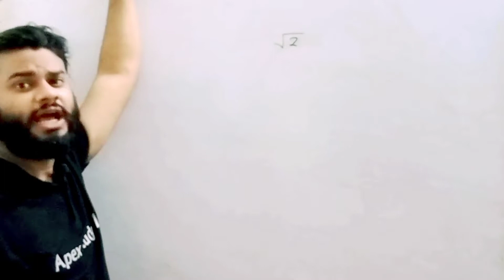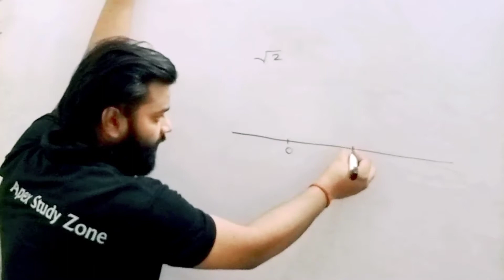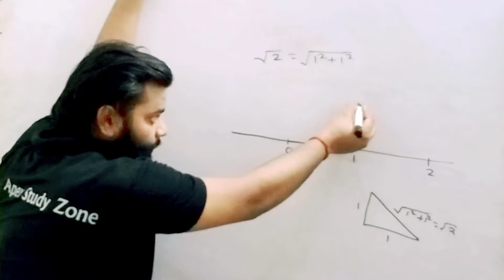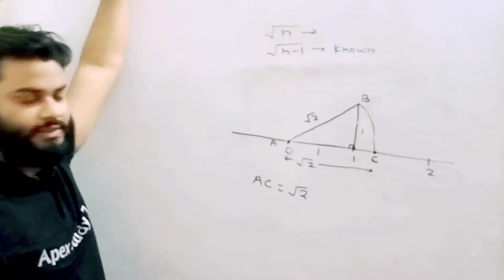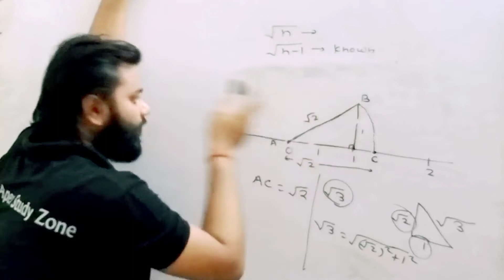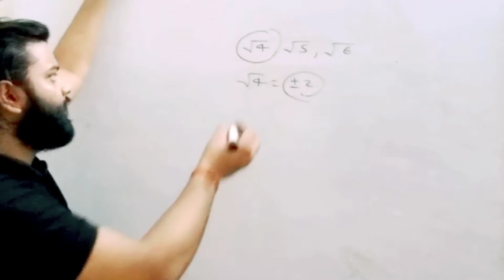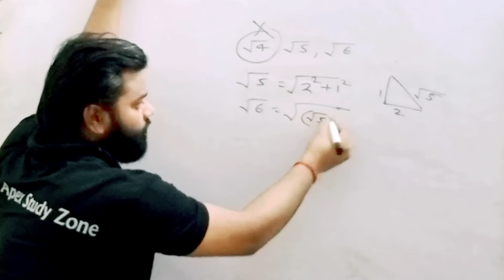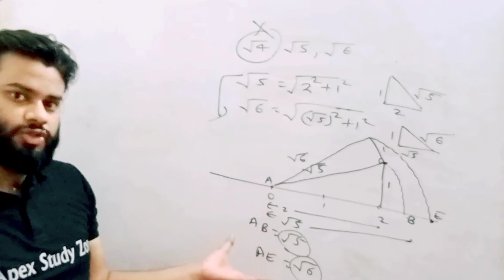Represent Irrational Numbers on Number Line |Represent root 2, root 3, root 5, root 6 on Number Line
Queries solved :
1. representation of irrational numbers on number line
2. represent irrational numbers on number line
3. representation of irrational numbers on number line class 9th
4. represent root 2 on number line
5. represent root 3 on number line
6. represent root 5 on number line
7. represent root 6 on number line
8. represent root 7 on number line